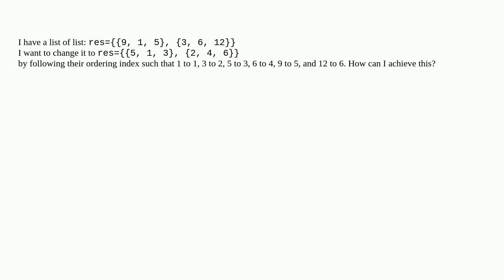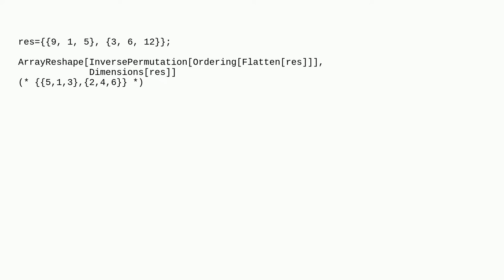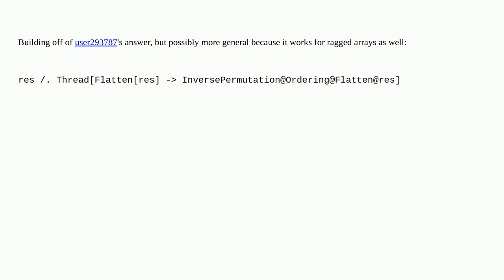Mathematica: How to replace the element in list of list by its ordering index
How to replace the element in list of list by its ordering index

A special thanks goes out to the awesome community

  index list-manipulation sorting order